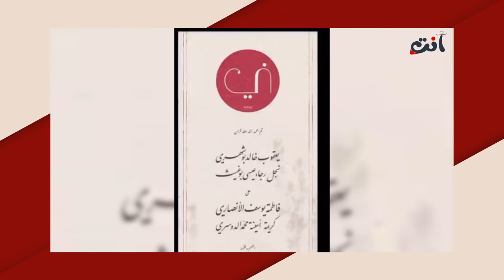إليكم اسرار زواج يعقوب بوشهري من فاطمة الانصاري شبيهة نادين نسيب نجيم!!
تزوج المشهور الخليجي يعقوب بو شهري من السعودية فاطمة الأنصاري ، وأعلن زواج يعقوب بو شهري وفاطمة الأنصاري من قبل شقيقها أحمد الأنصاري الذي نشر صورة تجمعه بيعقوب بو شهري وعلق عليها انه جرى عقد قران الغالي يعقوب بو شهري على شقيقته .